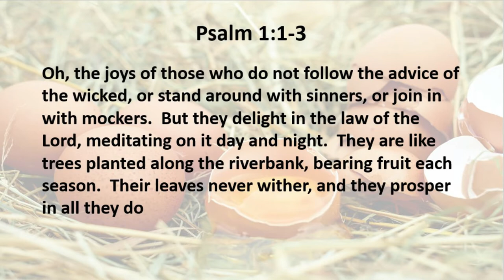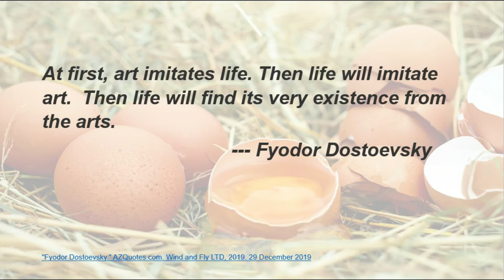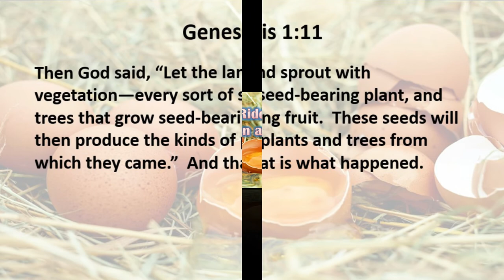3 4 20 The Riddle of Chicken and Egg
So, do YOU know which came first?